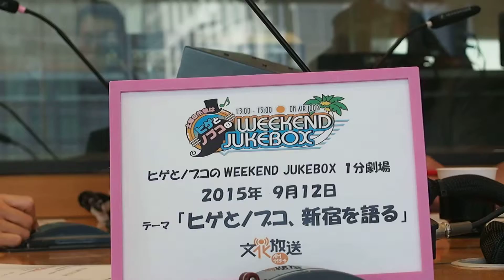【ヒゲとノブコの1分劇場2015.09.12】＃30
文化放送　土曜の午後はWEEKEND JUKEBOX

今回のテーマ：「ヒゲとノブコ、新宿を語る」
新宿で行われる髭男爵単独ライブ！今回のノブコの出したお花のサイズは！？